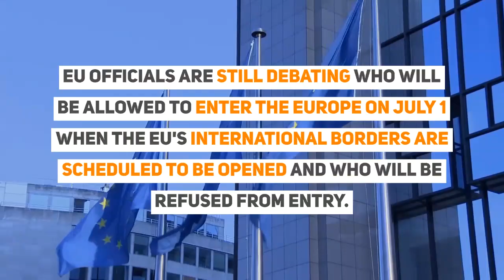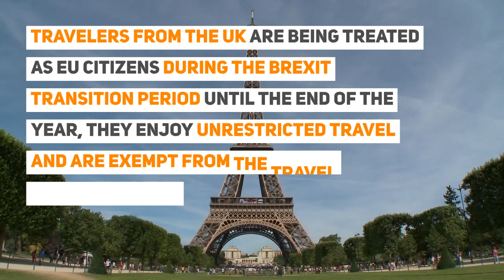EU Travel Ban Update: Countries Allowed into Europe - China IN; USA, Russia, Brazil & Qatar OUT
EU Travel Ban Update: Updated List Of Countries Allowed To Enter Europe Released. The USA, Russia, Brazil & Qatar are Excluded but Chinese nationals may be allowed into Europe.

...And the UK adds to snub with a 14 day quarantine.

EU Update: Updated List Of Countries Allowed To Enter Europe
European Union updated list of countries who can enter the bloc

EU officials are still debating who will be allowed to enter Europe on July 1 when the EU's international borders are scheduled to be opened and who will be refused from entry.

The list has already courted controversy after it was revealed that the United States is on the forbidden list and China may be welcomed to Europe on the 1st of July

It has been widely reported that Brazil, the US and Russia are not on the approved list.

The most recent draft list was agreed by EU states on Friday and contains 15 countries. A  drop from the 54 countries initially reported.

The full list of countries whose nationals will be allowed to enter Europe according to the draft list is as follows:

- Algeria
- Australia
- Canada
- Georgia
- Japan
- Montenegro
- Morocco
- New Zealand
- Rwanda
- Serbia
- South Korea
- Thailand
- Tunisia
- Uruguay
- China *subject to confirmation of reciprocity

The EU is asking the ECDC (European Centre for Disease Prevention and Control - the EU agency for disease prevention, to come up with a more detailed list, adding that the lists will be reviewed every two weeks.

When EU guidelines were released, officials said the list would take into account the infection rate in the countries concerned.

The criteria are based on epidemiological data  Previously, the list had 54 countries on it. That has dwindled to just 15.

Travellers from the UK are being treated as EU citizens during the Brexit transition period until the end of the year, they enjoy unrestricted travel and are exempt from the travel ban says the EU.

The UK too plans to keep Americans at bay with a 14 days quarantine on arrival.